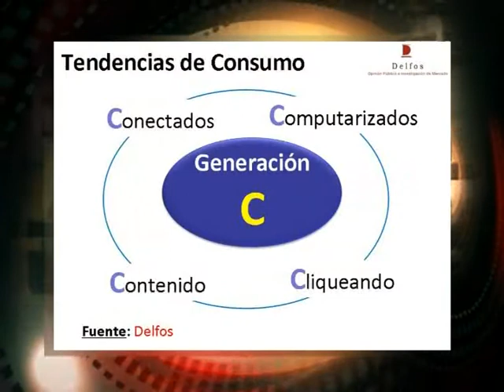El Mostrador TV 6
Tendencias del consumo - noticias de negocios - Dallaglio - DElfos